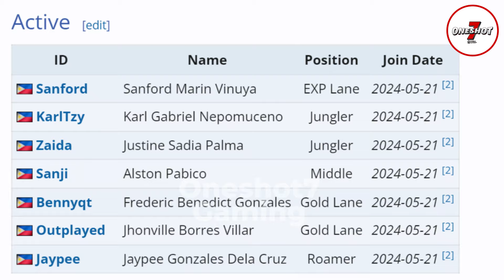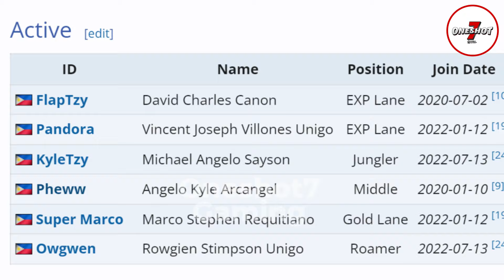2024 မှာ အကောင်းဆုံး MSCဖြစ်မဲ့ပွဲoneshot7gaming